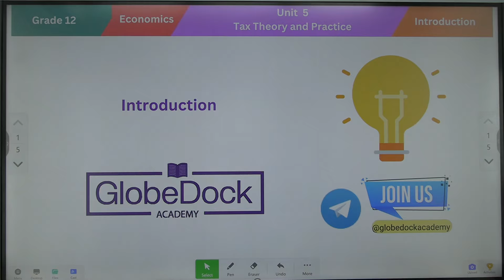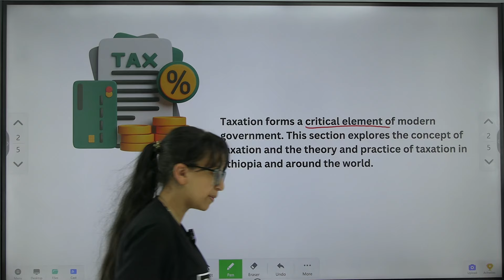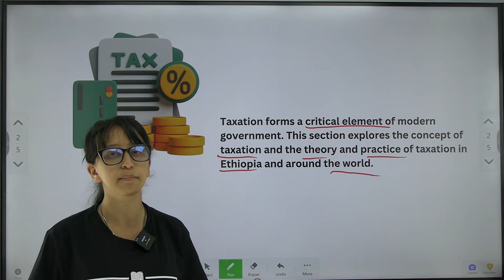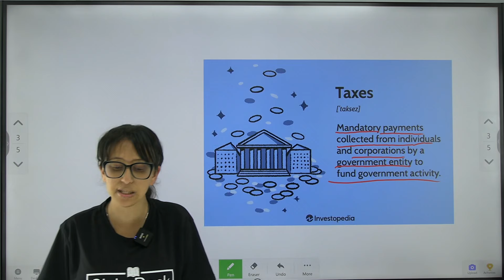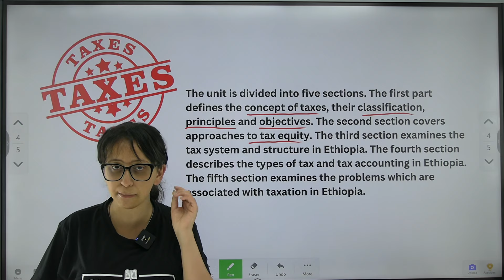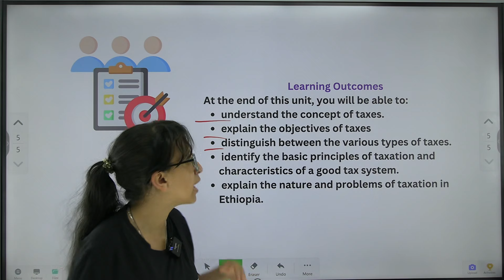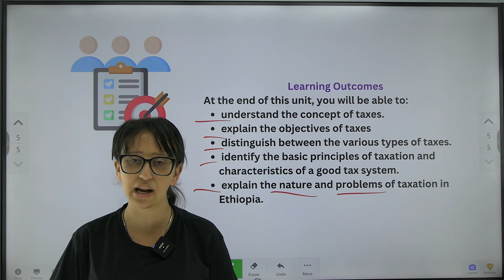Grade12 Economics Unit 5: Introduction